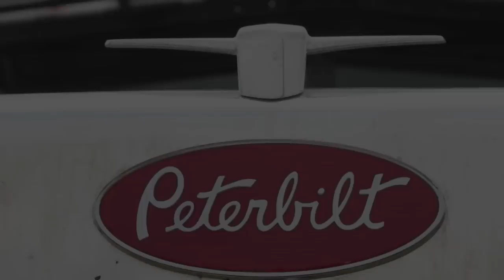Flat Top Peterbilt Trucks - Photo Collection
Flat top Peterbilt Trucks: 359 Peterbilt, Peterbilt 379 Flat Tops, Peterbilt, 389 Peterbilt, '54 Needle Nose Peterbilt.

Big rigs with flat top sleeper berths have that clean, stream-lined sleek look. Some truck owners prefer a flat top model rigs over the high bunk rigs. Some say the flat top style truck brings in a better dollar at resale, but I'm sure that depends on the individual truck.
None the less, the flat tops are a style unto themselves. either love 'em or hate 'em... very much a personal choice.

If you're a truck driver, or interested in becoming a truck driver, be sure to subscribe to our Smart Trucking Channel for tips and advice which may be useful in your trucking career.

Song: Lone Trail